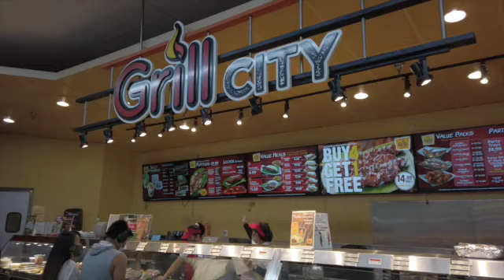AbrenianDotCom TV Episode 2 - The Winners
This video is about Episode 2 - The Winners of the 10,000 peso challenge and the 2,000 peso flashback Friday challenge.

Also in this episode:
1. Jax running 60 km/hour
2. My black lab Riley catching a treat from 20 feet away
3. Market at the Filipino grocery - Seafood city
4. In-n-Out challenge
5. And opps bloopers